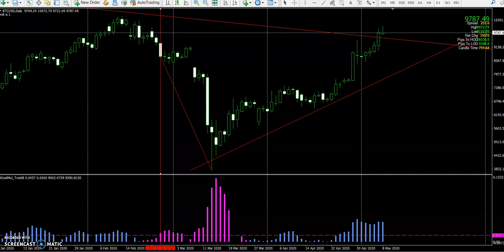Bitcoin Analysis - Beware Of The FOMO (May 2020)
|| My bitcoin price analysis today.